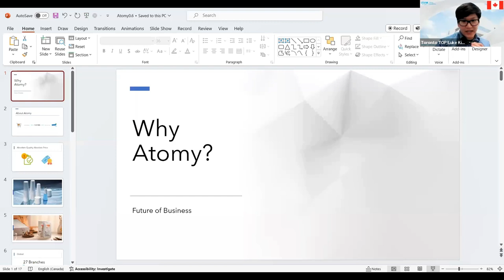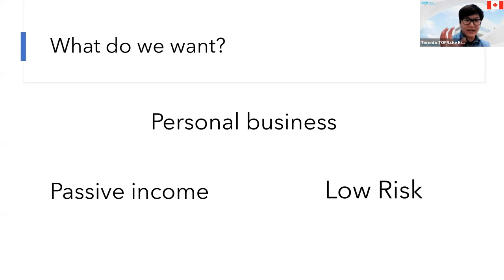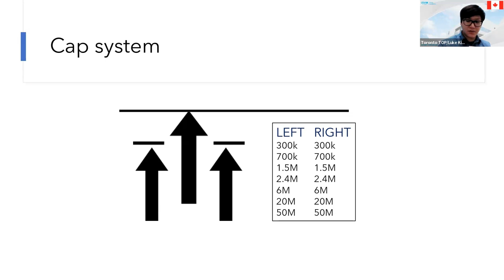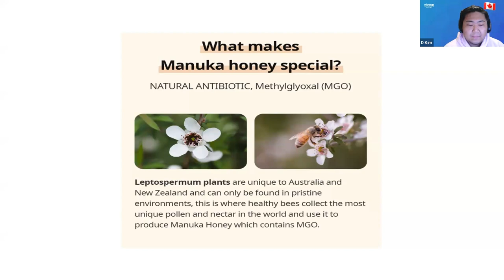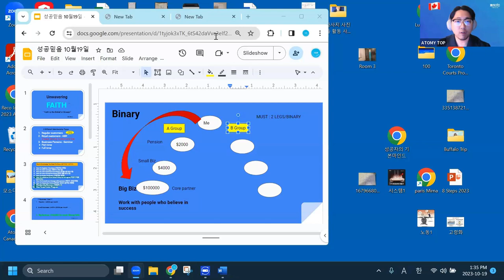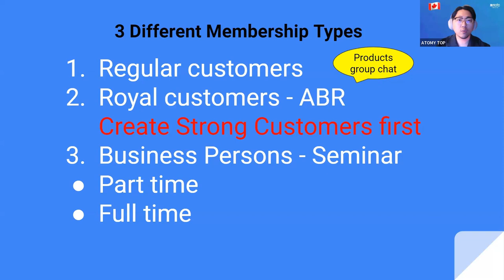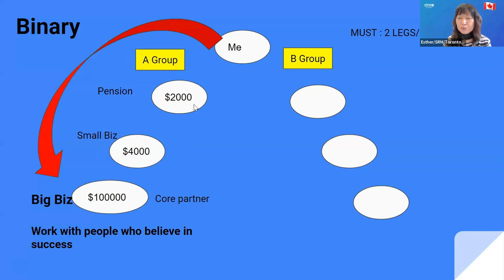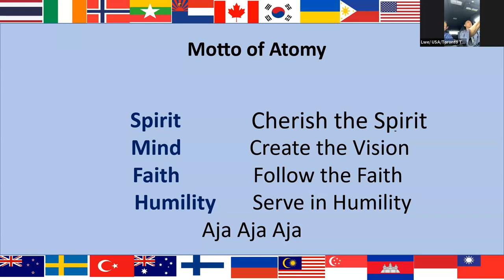Atomy English/Oct 19th, 2023/Basic Atomy[SM Luke Kim]/Practical Lecture [SRM Esther Park]